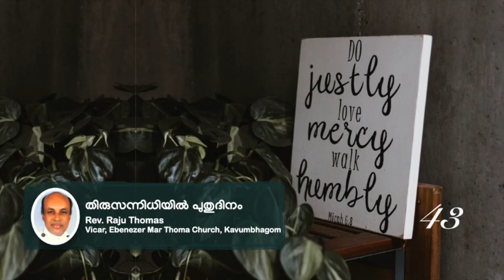തിരുസന്നിധിയിൽ പുതുദിനം - 43 | Rev. Raju Thomas | Ebenezer Mar Thoma Church, Kavumbhagom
Devotion by Rev. Raju Thomas
Vicar, Ebenezer Mar Thoma Church, Kavumbhagom